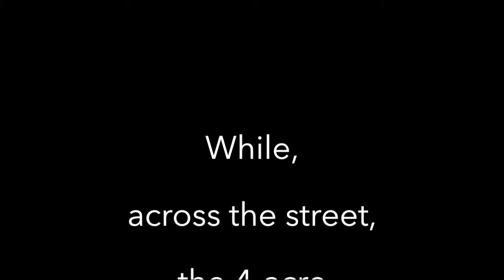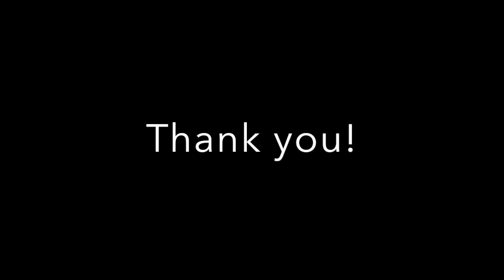Delta Park "Rules are Rules"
Let's do this Portland! Our dogs need us! It's time!